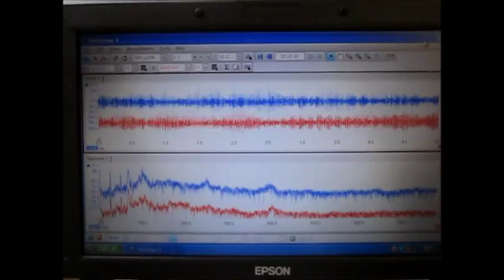超音波制御技術 Ultrasonic control technology